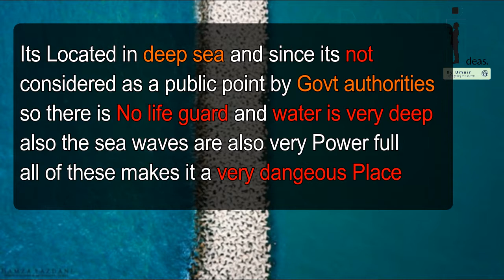China Port Karachi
By now you must have come across these pictures of a large pavement surrounded by weirdly shaped rocks in the middle of the sea on your social media newsfeeds.
Believe it or not, these pictures are from the newly inaugurated Pakistan Deep Water Container Port in Karachi. The pictures you saw are part of this port and people are calling it ‘China Port’ simply because it has been made in collaborating with Hong Kong-based Hutchison Ports and Karachi Port Trust (KPT).
The pavement surrounded by these rocks is actually a water break for the port which protects it from harsh sea waves.
Since this is something new and unique in Karachi, it has quickly become a major attraction for photographers, tourists, videographers, and general folk.